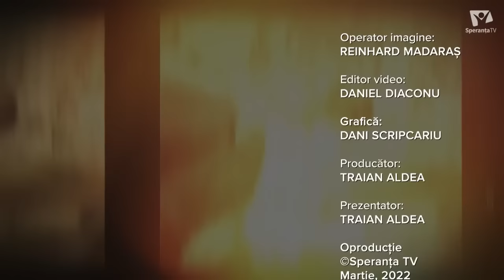AMĂGIREA | Traian Aldea | Predică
Un nou episod Comori din Pamant în care pastorul arheolog Traian Aldea va continua studiul istoriei după manualul profeților. Este singura soluție garantată și sigură. Această carte scrisă de mari bărbați ai lui Dumnezeu reprezintă planul pe care Dumnezeu l-a descoperit lor în legătură cu evenimentele viitoare din timpul lui Daniel și până în timpul nostru.

AMĂGIREA | Traian Aldea | Comori din pământ